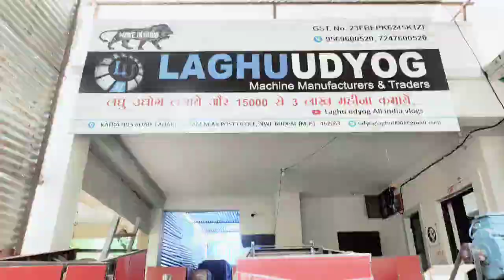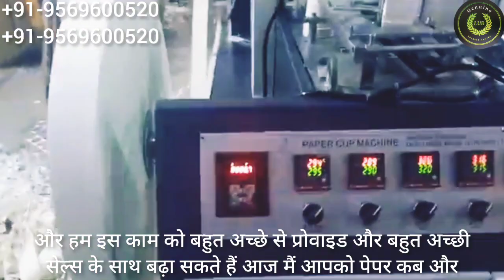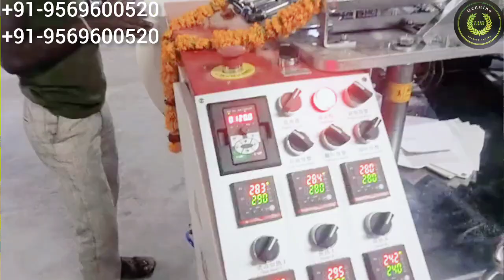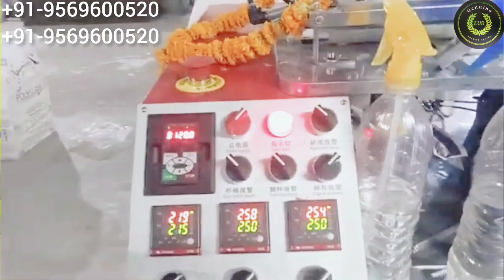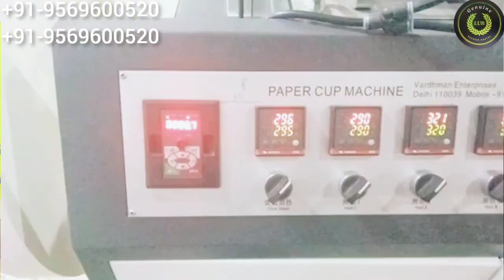करोड़पति बना देगा ये Business | Small Business Ideas 2023 Hingh Profit Business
paper cup making machine slipper making machine notebook making machine chips making machine wasing pawdar making machine sabun making machine scrubber making machine dona pattal making machine Pattal Making Machine all types machines

Laghu udyog company

address - Katara hills road lahaarpur post office Bhopal